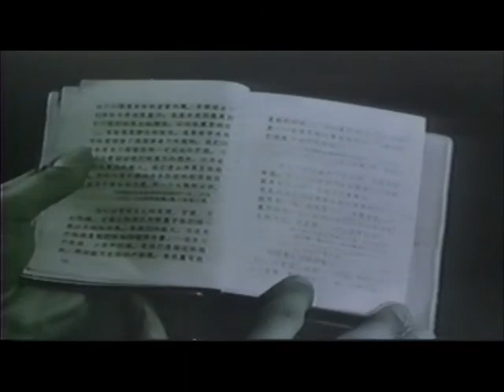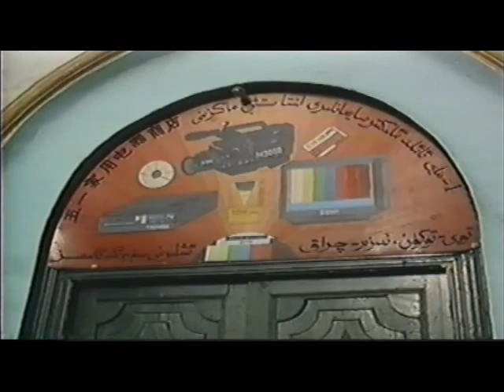waiting for uighurstan